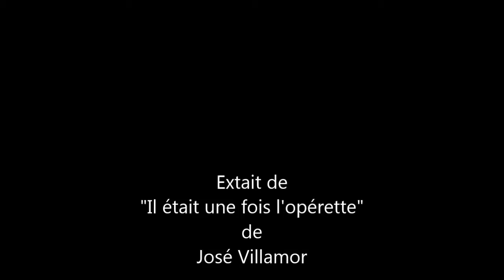José Villamor / El sembrador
"El sembrador"  extrait de " La rosa de l'azafran"